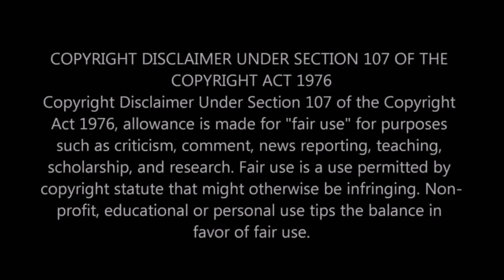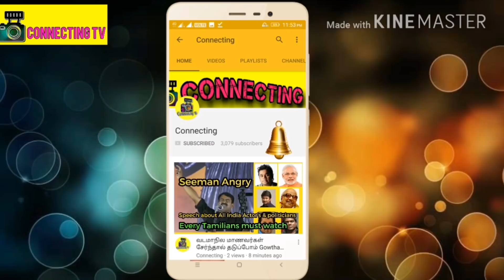சிரித்துக்கொண்டே வாழ்ந்த சசிகலா ! நடராஜன் உடலை பார்த்ததும் ! என்ன நடந்தது தெரியுமா ? Sasikala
சிரித்துக்கொண்டே வாழ்ந்த சசிகலா !  நடராஜன் உடலை பார்த்ததும் நடந்த சம்பவம் ! என்ன நடந்தது தெரியுமா ?